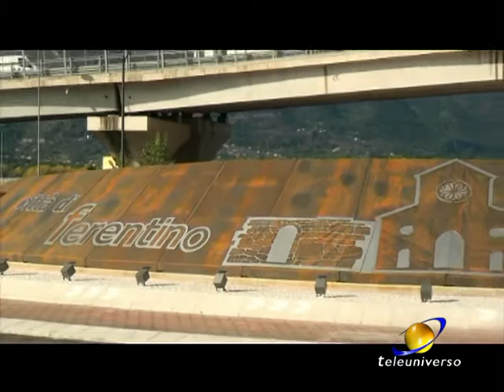FERENTINO: Inaugurazione rotatoria del 28-10-2017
Il traffico è più disciplinato, scorrevole e sicuro. L’intera area è riqualificata. La nuova rotatoria all’uscita del casello autostradale A1 di Ferentino è un’opera realizzata tenendo conto di diversi aspetti.